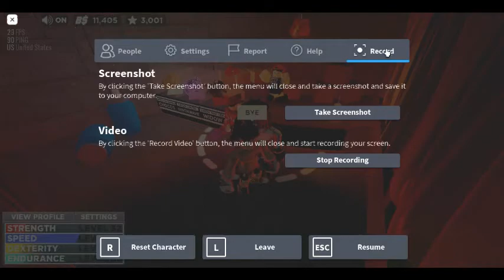unboxing crates in boxing League.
rip my money